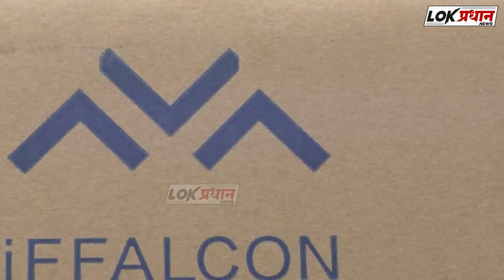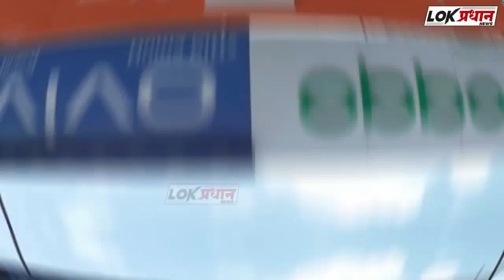20 ऑक्टोंबर पासून सुरु होणाऱ्या महाविद्यालयात प्रॅक्टिकल वर्ग- डॉ.मृणालिनी फडणवीस